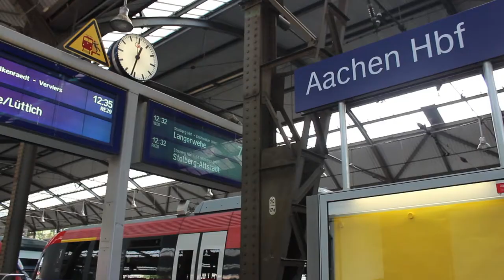Europe on Track 2 - Team Blue in Aachen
Team Blue discusses European Parliament elections on the streets of Aachen.